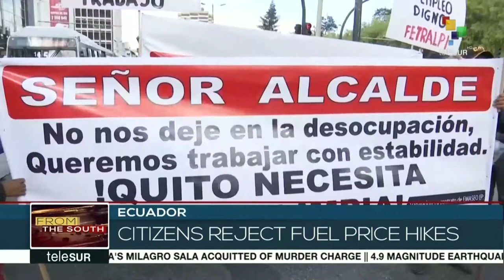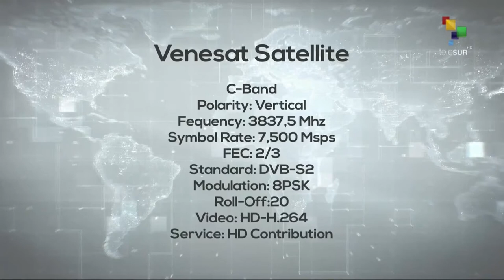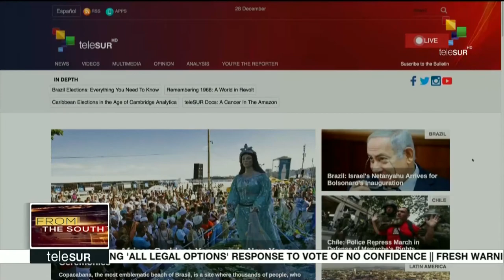FtS 12-28: Congo: opposition candidate Fayulu lead polls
LIVE l From the South: With less than 48 hours to go before long-expected elections in the Democratic Republic of Congo, opinion polls show that opposition candidate Martin Fayulu is currently in the lead. More on that and other stories now.